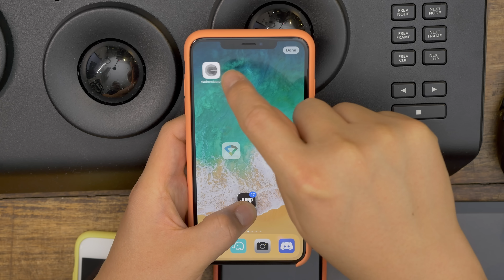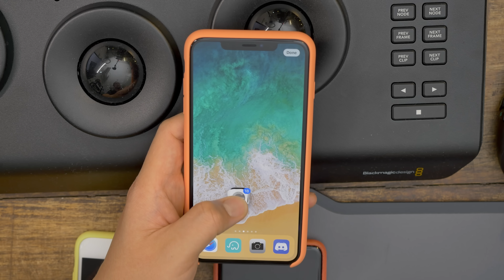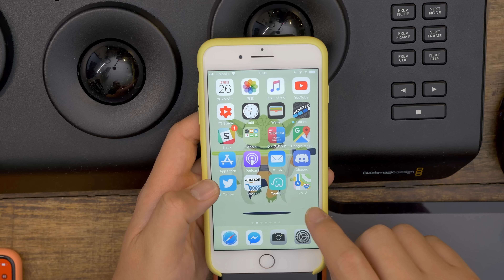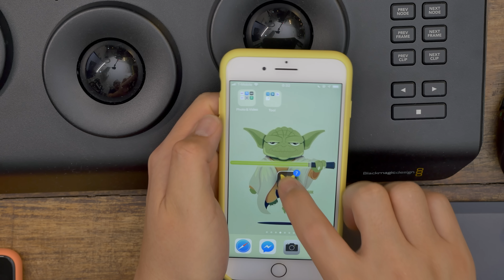これ常識？！iPhoneでホームアプリを整理する画期的な方法！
先日PodcastでiOSのホームアイコンの管理が面倒すぎると苦情を言っていたらta7kaさんから素晴らしい情報をいただきました。
あまりにも感動したのでその内容を簡単に動画にまとめてみました。
いやぁ、知らなかった。久々に感動しました！

もくじ
0:00 オープニング
0:20 iPhone XS Max
1:35 backspace fm
3:20 アプリ整理術
7:21 エンディング
提供 Hiroさん